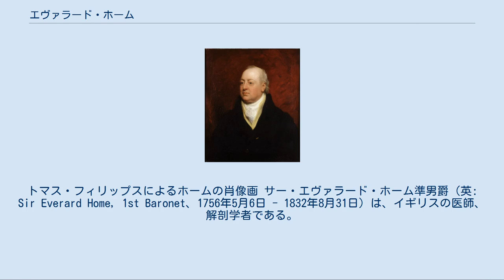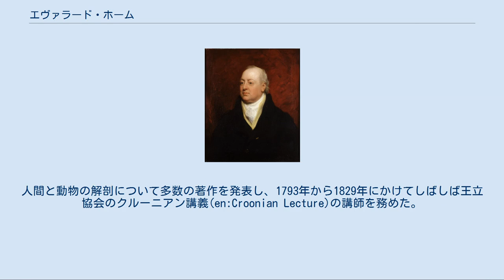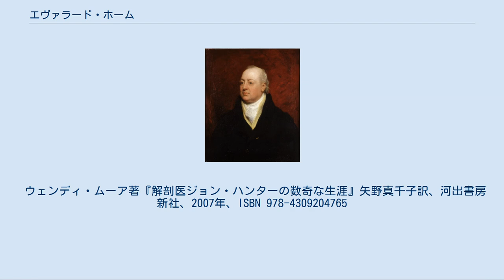エヴァラード・ホーム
トマス・フィリップスによるホームの肖像画 サー・エヴァラード・ホーム準男爵（英: Sir Everard Home, 1st Baronet、1756年5月6日 - 1832年8月31日）は、イギリスの医師、解剖学者である。
 軍医であった外科医ロバート・ホームの息子として生まれ、少年時代にウェストミンスター・スクールで学んだ。
1772年、16歳のときにケンブリッジ大学への進学を諦め、義兄ジョン・ハンターの弟子としてハンター家に同居した。
1773年にハンターの一番弟子であったエドワード・ジェンナーが同家を去ると、その後は生涯ハンターの解剖助手を務めるようになる。
1776年の秋にはハンターの収蔵品について部分的な目録を作成している。
1778年に22歳でハンター家での修行を終えると外科医会館の認定を得て、プリマスの海軍病院に下級外科医として赴任した。
ジャマイカの病院で常勤外科医となった後、1784年にイギリスに帰国しハンターの助手を務める。
1787年に王立協会フェローとなる。
1792年、聖ジョージ病院の下級外科医の職につき、1793年にハンターが死ぬと空いた常勤外科医の地位を得た。
 1807年に王立協会からコプリ・メダルを授与。
1808年にはジョージ3世の外科医となる。
1813年にサザンプトン郡ウェル・マナーの準男爵に叙せられた。
1814年に王立協会の副会長となり、1822年に外科医組合の後身である王立外科医師会の初代会長となった。
1832年、アルコールを原因とする病気で死亡した。
 ハンターの死後、ホームは遺産の管理をしていたウィリアム・クリフトにハンターの残した研究資料一切を要求した。
ホームがハンターの研究を盗用したであろう可能性は高い。
その証拠を隠すために、ハンターの資料を焼き捨てている。
1812年にジョセフ・アニングとメアリー・アニング兄妹の発見した化石（後に魚竜と分類される）について、ホームは記述を残した最初の人物であった。
魚類との類似性を初めて指摘している。
カモノハシの解剖についても最も早く研究を行い、カモノハシが胎生ではなく卵胎生であることを発表した。
人間と動物の解剖について多数の著作を発表し、1793年から1829年にかけてしばしば王立協会のクルーニアン講義(en:Croonian Lecture)の講師を務めた。
 ウェンディ・ムーア著『解剖医ジョン・ハンターの数奇な生涯』矢野真千子訳、河出書房新社、2007年、ISBN 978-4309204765